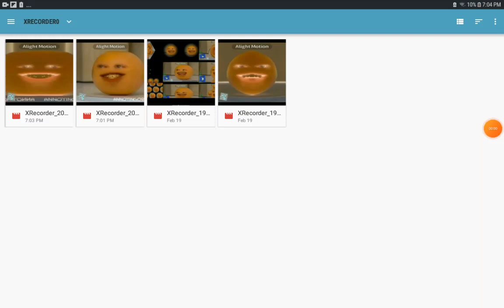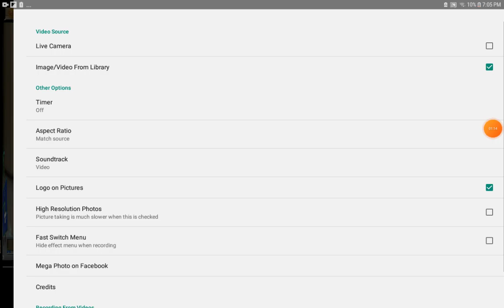preview 2 annoying orange v1.2 effects is going weridness every cubed